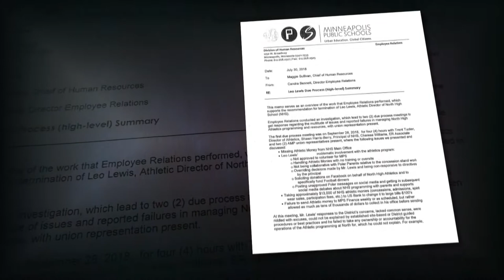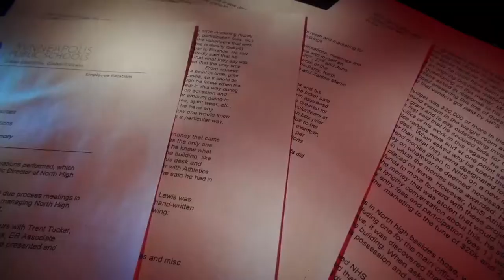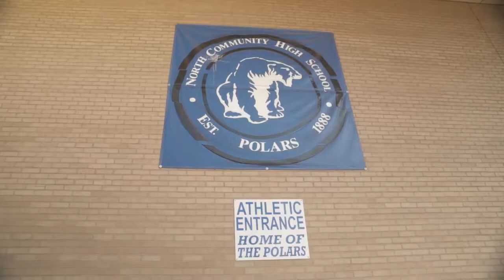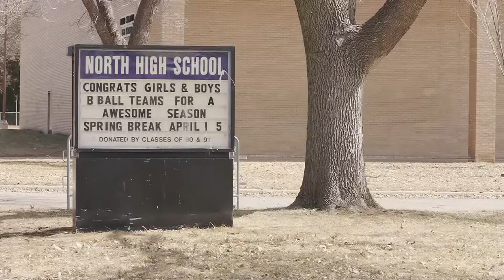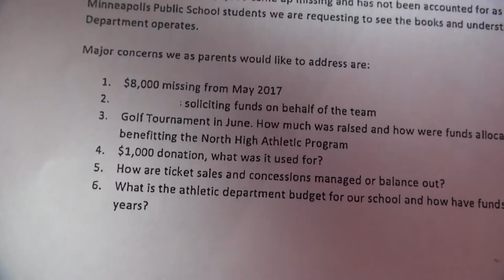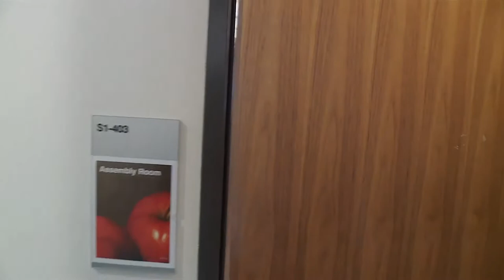The Mysterious Firing of Leo Lewis